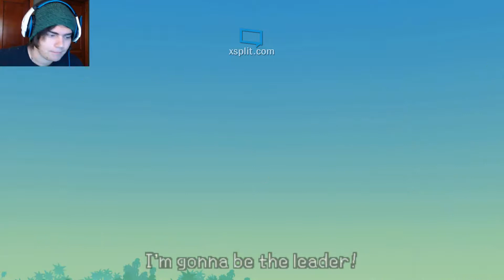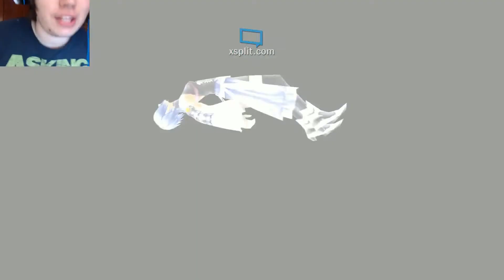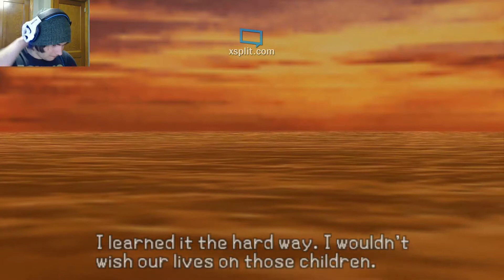Kingdom Hearts: Birth By Sleep - Part 9 (Aqua Neverland)